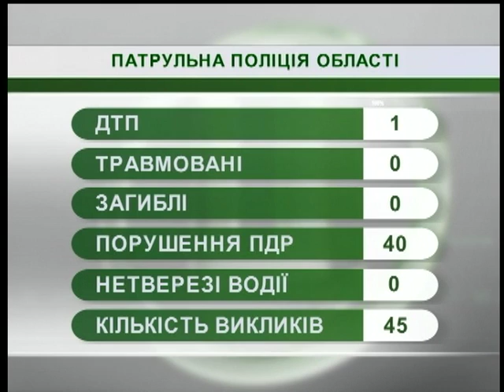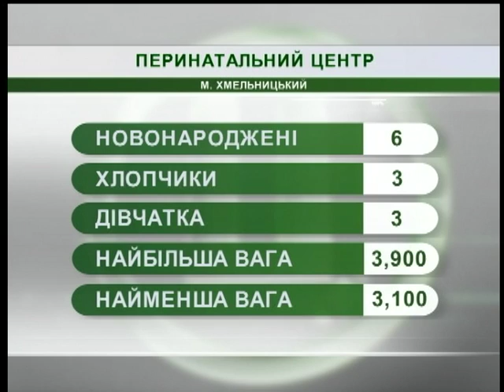02.10.2018. Новини. 07:30